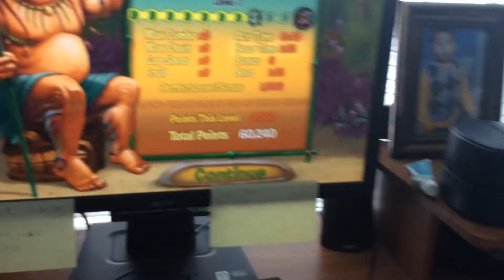Zuma’s Revenge Level 8 Nasal Passage